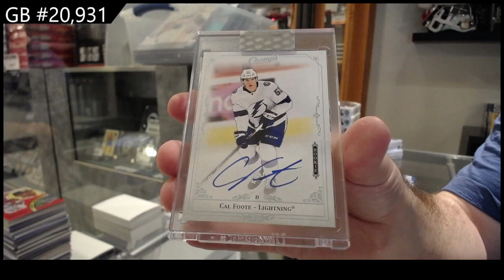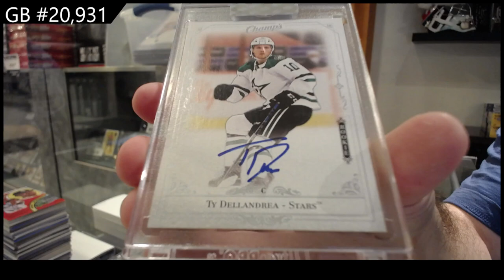2020-21 Upper Deck Clear Cut Hockey 4 Box Break - CNC GB #20,931